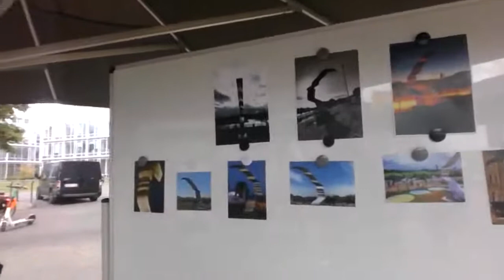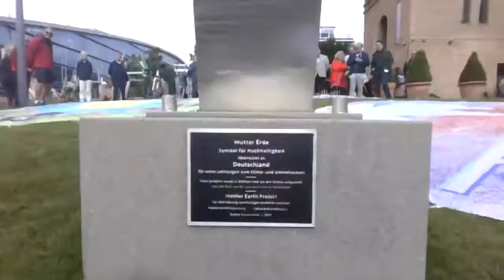Mother Earth Sculpture Dedication, Bonn, Germany, Oct 2, 2021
Sandra Prüfer organized the dedication in Bonn, and MEP cofounder Barton Rubenstein organized the zoom interface.

Mother Earth Sculpture Dedication, In attendance: Bonn Mayor Katja Dörner, Marina Ponti of the UN SDG Action Campaign and Dr. Heike Henn of the German Government, Federal Ministry for Economic Cooperation and Development (BMZ).

On the occasion of the Bonn SDG days (17 days for the 17 goals) and the celebration of 25 years of the UN in Bonn, the Bonnections Initiative and BonnVisio & Invite Group invited Bonn residents to celebrate the Mother Earth sculpture with a public dedication and reception at the Rohmühle at Bonner Bogen.

The sculpture is a gift from Barton Rubenstein, an internationally renowned US-American artist, environmental activist and co-founder of the Mother Earth Project, to Germany for its achievements towards saving the environment and people in Bonn who are committed to environmental and climate protection.

As a symbol of sustainability and international cooperation, the first Mother Earth sculpture was in 2017 unveiled in Washington DC on the banks of the Potomac River. Since then, others have been installed in cities around the world, including Yaroundé (Cameroon), Jerusalem (Israel), Guilin (China) and Jaipur (India). The one in Bonn is the first in Europe.

The installation of the 15 feet high stainless steel sculpture in the UN city of Bonn was made possible by transatlantic “citizen diplomacy” and support of the BonnVisio Group. The artwork in the form of a human profile is facing downstream towards the UN campus and our collective oceans.

Welcome & Introduction of the Mother Earth Sculpture Photo Contest Winners
Meet the Artist: Greetings from Barton Rubenstein via Zoom
Speeches: Stefan Gsänger (General Secretary of the World Wind Energy Association9 Katja Dörner (Lord Mayor of Bonn), Marina Ponti (Director of the UN SDG Action Campaign) and Dr. Heike Henn (Federal Ministry for Economic Cooperation and Development, BMZ)
Live Music: Miguel Gracia Gonzalesz and  jazz duo Barbara Barth (singer) und Manuel Krass (pianist)